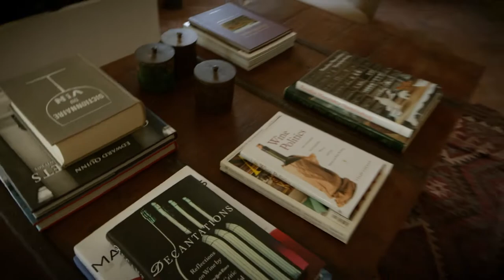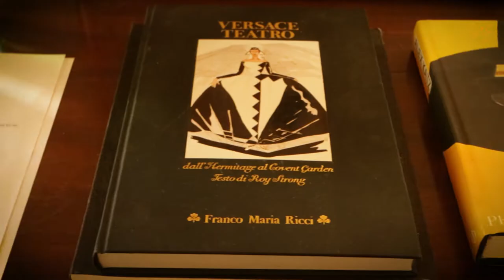Villa Giara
Villa Giara is an 'Italian Country Inn' in Calosso, Piemonte, the famous wine and truffle region of Italy.  Piemonte was recently named by Lonely Planet travel guides as the #1 region in the world you 'must' visit next.
Villa Giara is composed of two country houses, with a total of nine guest rooms, all en suite.  Villa Giara sits atop a hill with beautiful, sweeping panoramic views of rolling hills and vineyards; in the distance, you view the village of Calosso, with its castle and cathedral.